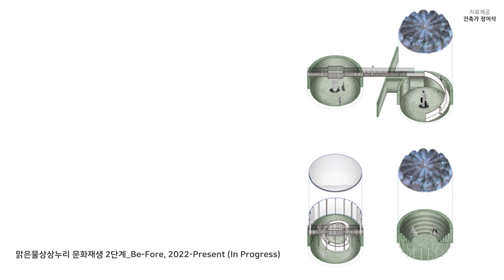[2023_02-젊은건축가] #3 연평도 도서관, 햇살 큰방, 맑은물상상누리 문화재생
이번  영상은 '2023년 주목해야할 젊은건축가',   '정이삭' 건축가 마지막 3편입니다.  에이코랩의 건축작품들, '연평도 도서관', '햇살 큰방', '맑은물상상누리 문화재생' 및 다양한 공공건축물에 대한 내용을 안내드립니다. 건축가는 자신이 공공건축물 설계를 많이 하는 이유에 대해 잘 모르겠다는 말씀을 하지만, 마지막 멘트에서 자신의 작업을 통해 많은 사람들에게 선한 영향력을 주고 싶다는 말에서  그 이유를 찾을 수 있을 것 같다는 생각이 듭니다. 많은 관심과 시청을 부탁드립니다. 감사합니다.

*영상이 조금이라도 여러분께 도움이 되셨다면 유튜브 구독을 부탁드립니다.^^..그리고 저와 더 많은 공감을 원하시면 아래의 블로그로 방문부탁드립니다.

3.Thank to
*자료제공: 정이삭 건축가, 에이코랩건축사사무소_a.co.lab ,